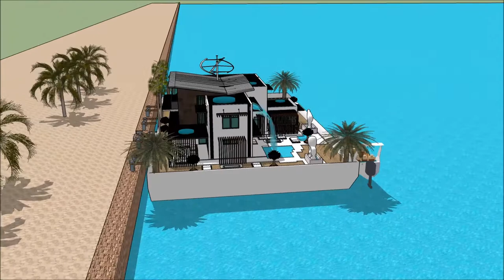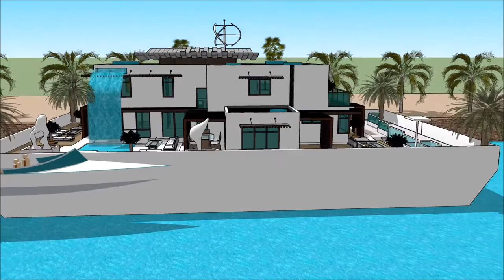आर्किटेक्चर डिजाइन फॉर होम आर्किटेक्चर in hindi फ़्लोटिंग हाउस स्केचअप तैरनेवाला घर घर की नाव हवेली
The floating house villa houseboatzania launching an innovative high-end luxury yacht floating house villa mansion home design potentially as a display of exhibition of आर्किटेक्चर डिजाइन फॉर होम आर्किटेक्चर in hindi फ़्लोटिंग हाउस स्केचअप तैरनेवाला घर घर की नाव हवेली .

The collection of the Floating house villa houseboatzania concept of आर्किटेक्चर डिजाइन फॉर होम आर्किटेक्चर in hindi फ़्लोटिंग हाउस स्केचअप तैरनेवाला घर घर की नाव हवेली  consists of high luxury and architectural art pieces in minimalism combined with living on the waterfront of the harbour.

The floating house villa mansion yacht design has the basis to sustain living with high standards and contemporary structural design - आर्किटेक्चर डिजाइन फॉर होम आर्किटेक्चर in hindi फ़्लोटिंग हाउस स्केचअप तैरनेवाला घर घर की नाव हवेली  with numerous of prospects for excessive living and celebrating the desire of life worldwide: